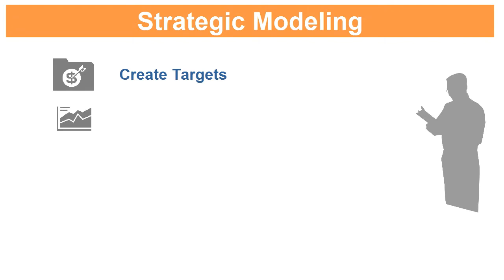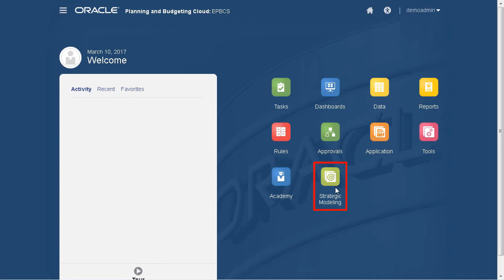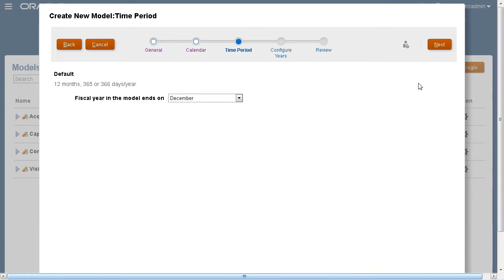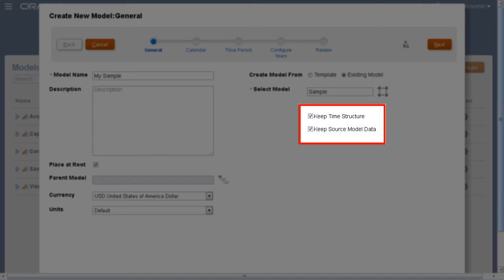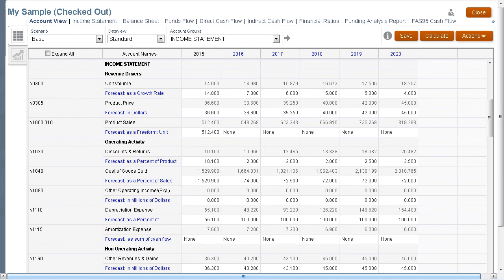Creating Strategic Models in Oracle Enterprise Planning Cloud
This tutorial demonstrates how to create Strategic Models in Oracle Enterprise Planning Cloud. With a wizard, you create a model from a template to include the financial model’s framework, predefined reporting and modeling standards. You also create a model from an existing model.